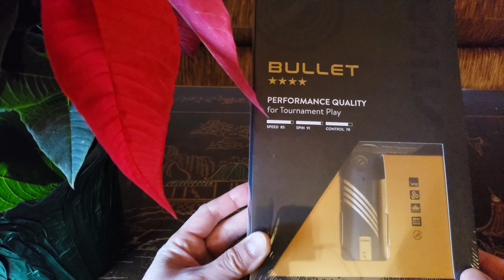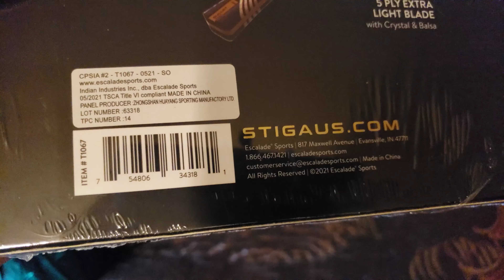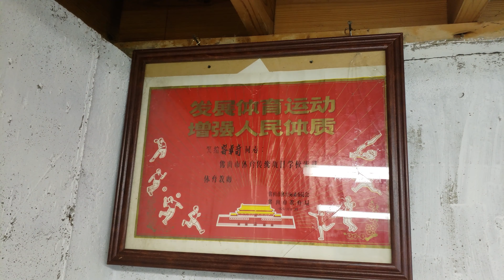Stiga Bullet Tournament Level Table Tennis Racket Review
Testing out the new Stiga Bullet Tournament Level Table Tennis Racket!

💥"I have a very particular set of skills. Skills I have acquired over a long & proud career. Skills that will help your company make a profit selling your newest products. No need to thank me. Just think of me as part of the family" - Jay Rule
💠 Welcome to Jay Rule Productions! I'm a Youtube artist and videos 🎬 are my canvas 🎨.  My mission is to test new products to see if they are worth your hard earned money 💵, that is unless you're rich like Elon Musk. I'm a social media influencer and product test & evaluation engineer 👨‍🔧 (with 15 years of aerospace ✈️ design engineering experience) that reviews everything from A to Z. Please help support our goal of 100K subscribers by subscribing 🙏

They call me the Asian Phenom because I'm versatile like a Swiss Army knife!